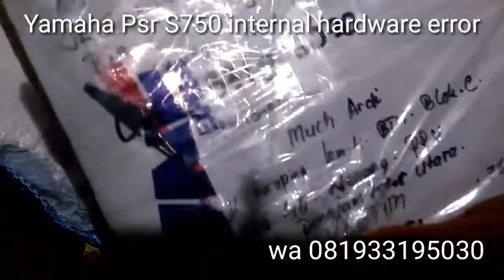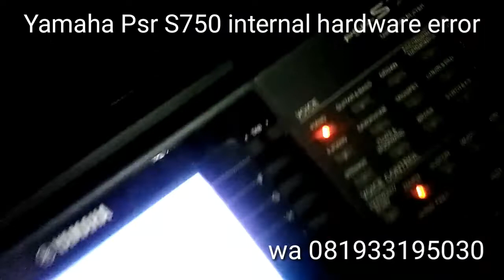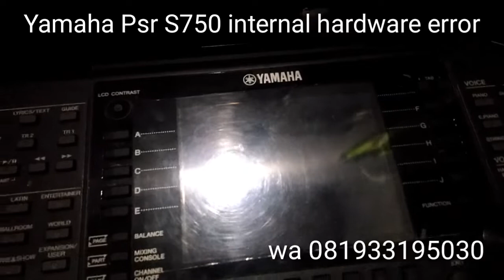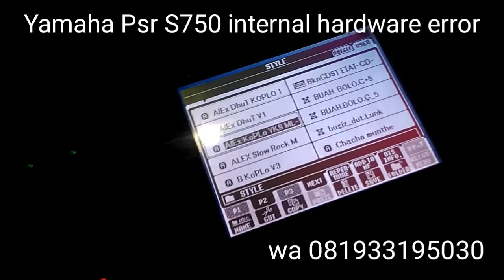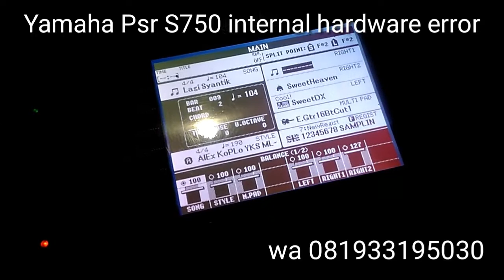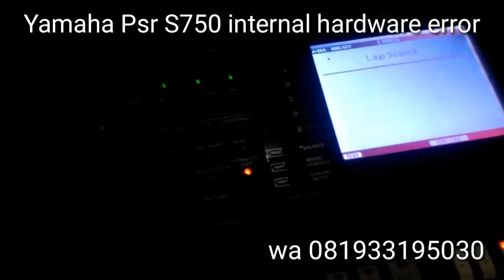Service Yamaha Internal Hardware Error Balikpapan 2018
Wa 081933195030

Kerusakan pada keyboard yamaha psr s 750.